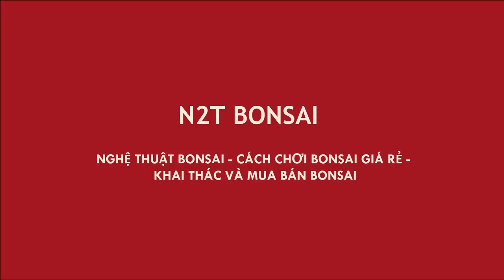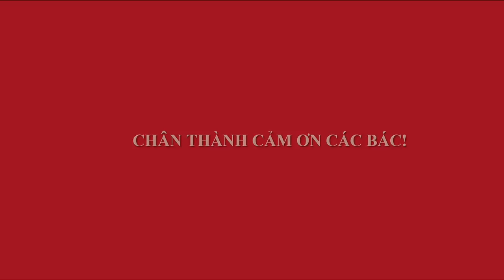HÀNG BONSAI SIÊU RẺ CHỢ VẠN PHÚC CHO ANH EM MỚI CHƠI - MẠI ZOOO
Chợ bonsai Vạn Phúc phiên ngày 24/4